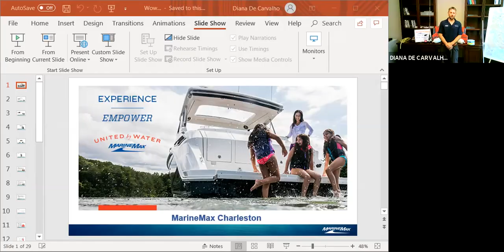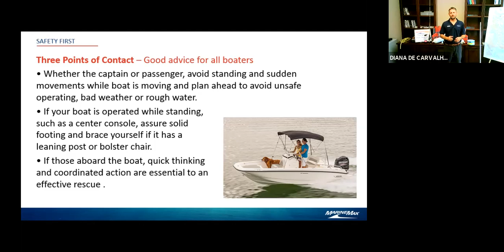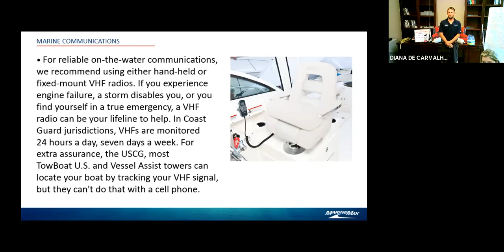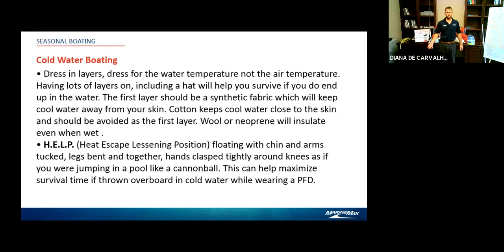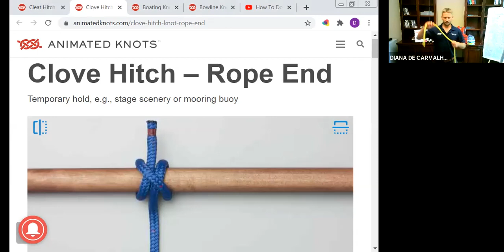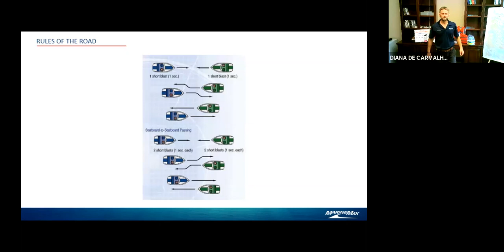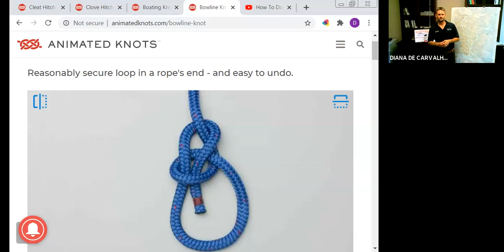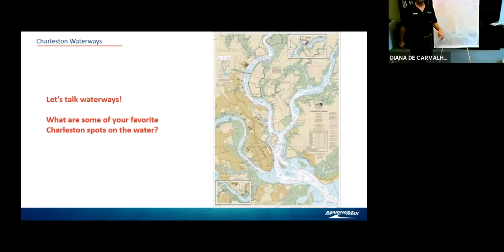MarineMax Charleston Presents a Virtual Women On Water Class - July 30, 2020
Click here on how to sign up for the next class

This is a virtual spin of our Women on Water (WOW) class which is designed to get women behind the helm and enjoying the boating lifestyle.The class will be taught by our own Captain Graham, a U.S. Coast Guard licensed captain who has been certified by MarineMax to conduct this lesson.
This seminar, for women only, is designed to build confidence by presenting information in an active, fun, and supportive environment. The laid-back approach we take to educating female boaters helps to build confidence that they can be the captain of their own ship - no matter how large or small their boat may be.